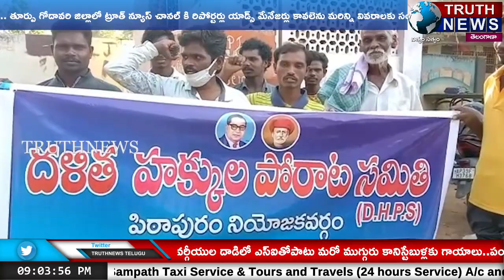విశాఖ ఉక్కు ప్రైవేటీకరణ నిరసిస్తూ పిఠాపురంలో దళిత నాయకులు నిరసన ...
@truthnewstelugu Dalit leaders protest in Pithapuram against privatization of Visakhapatnam steel ...